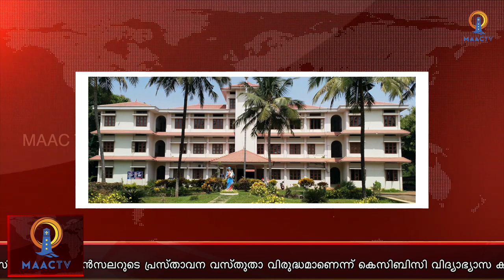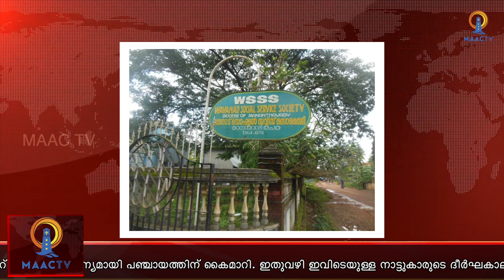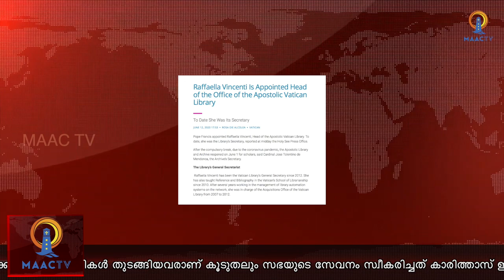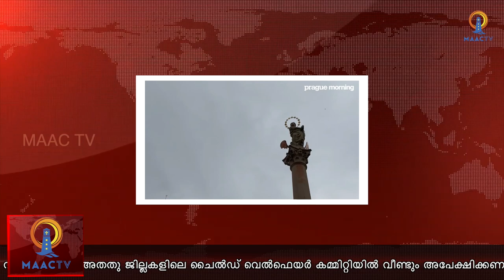NEWS ECCLESIA (Weekly Church News) || MAACTV